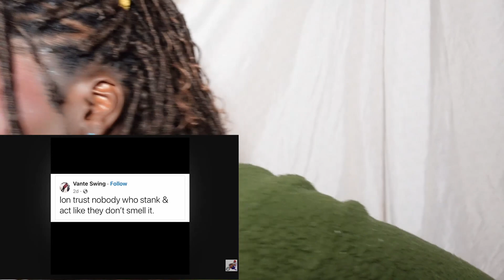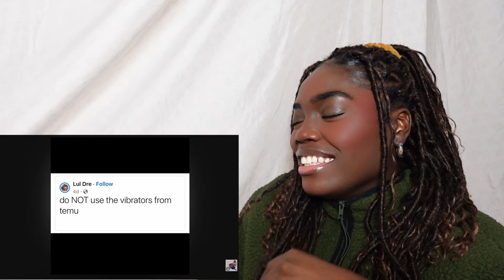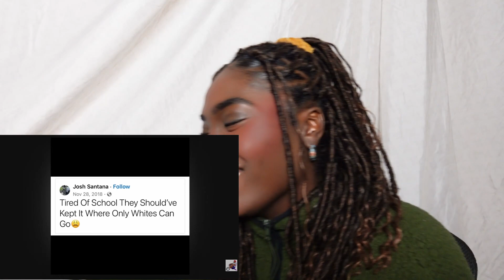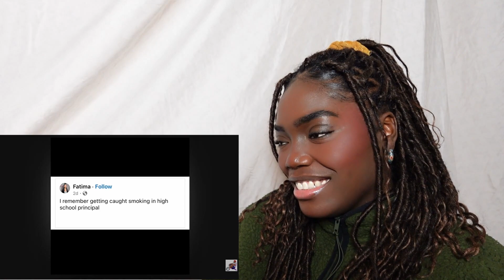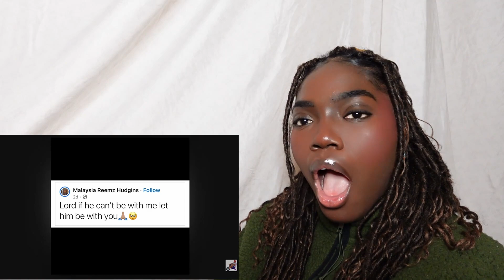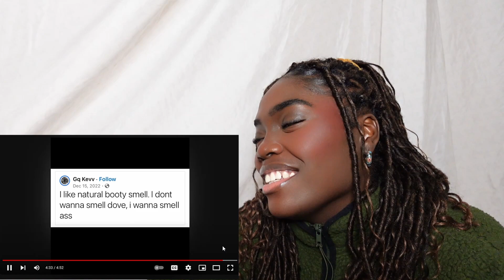FUNNY FACEBOOK STATUSES XIV | MENTALLY MITCH | REACTION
I specialize in creating engaging and entertaining content through Storytime videos and reaction videos.

In my Storytime videos, I share personal and relatable stories about my own experiences, providing insights and lessons this community that we are building can relate to and learn from. Whether it's a funny or embarrassing moment, a life-changing event, or a heartwarming story, I bring my stories to life with humor and authenticity. This channel is a space for our community to escape, laugh, and connect with others who share their interests. So, thank you in advance for joining me on this journey!